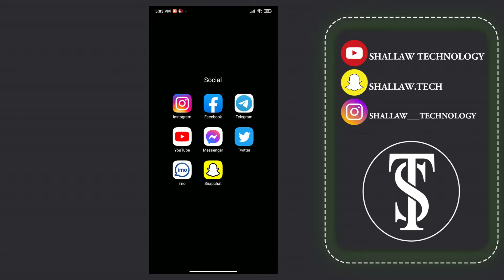داونلۆدی ڤیدیۆی سپۆتلایت لە سناپ بەبێ بەرنامە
بۆ بینینی ڤیدیۆی زیاتر سەبسکرایبی چەناڵەکەم بکەن

 بۆ ئەوەی سەرجەم هەواڵ و زانیارەکانت پێبگات سەبسکرایبی چەناڵەکەمان بکەن لە تەلەگرام